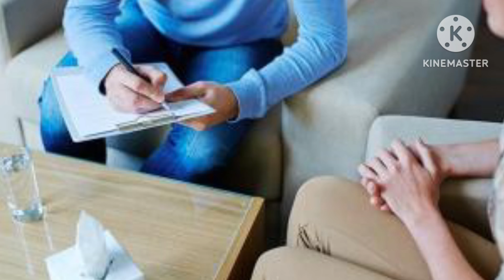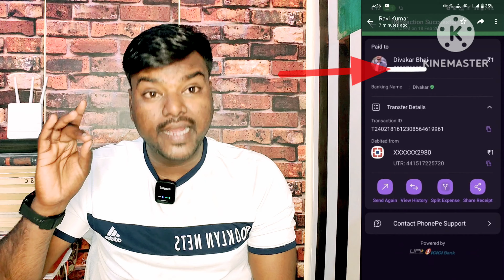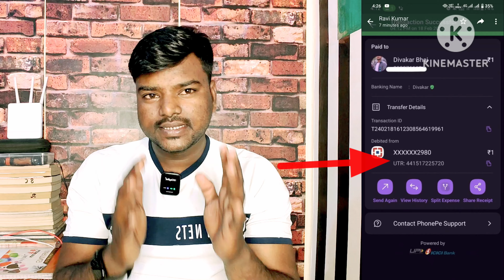pement karne ke baad kya galti aap karte hain